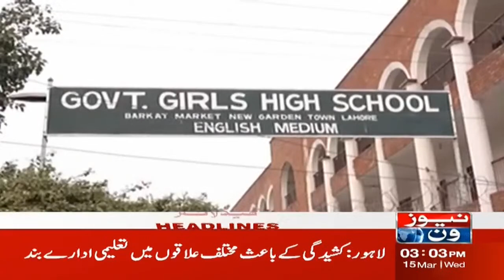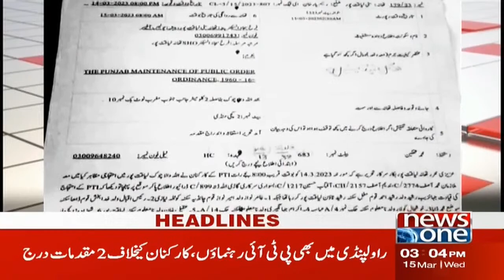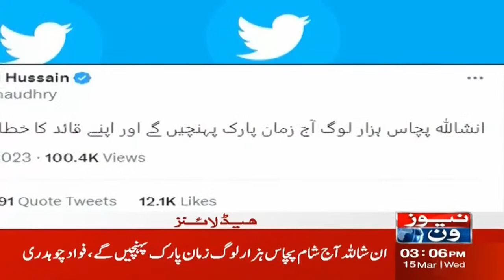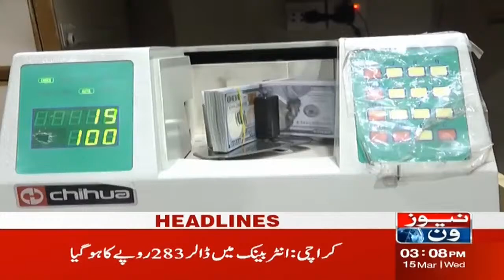3 PM Headlines | PM Shehbaz Sharif Conversation with CPNE Delegation | NewsOne | 15-March-2023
3 PM Headlines | PM Shehbaz Sharif Conversation with CPNE Delegation | NewsOne | 15-March-2023